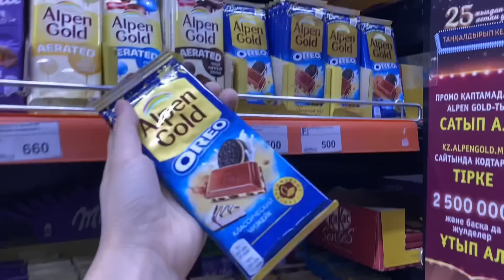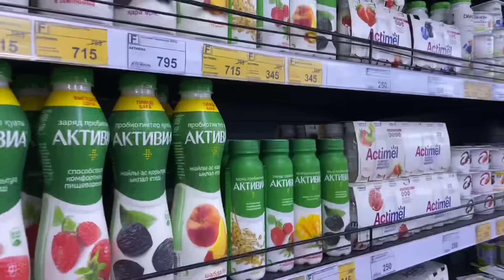есіміміздің БАС әріптерімен ТАМАҚТАНАМЫЗ !!! ЧЕЛЛЕНДЖ😍😋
Салеем достар !
қалайсыздар ? Бүгінгі жаңа видео ұнады ма ? 😍 Ия ютубқа көп видео салмай кеттік , қазір сабақтан қолымыз тиіп жатқан жок 🥹 Бірақ қорықпаныздар енді активный боламыз 😘
 Келесіде қандай видео қалайсыздар? жазып кетуді ұмытпаныздар ✍🏻